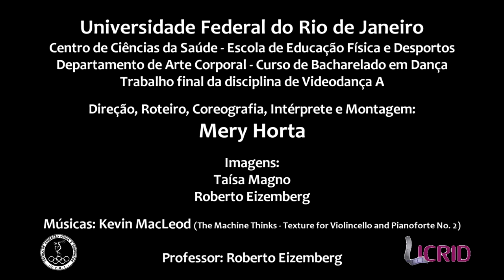Bendito Fruto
The body is present in the bud. Root that leads him to encounter things that make up who are in the thought and the next moment they are left behind. What makes the fruit of abandonment.

O corpo se faz presente pela raiz. Raiz que o leva à se deparar com as coisas que o compõem, que estão no pensamento e no momento seguinte são deixadas para trás. O que o leva ao fruto do abandono.

Contact name - Contatos: Roberto Eizemberg

Name of project - Nome do vídeo: Bendito Fruto

Aspect ratio - Proporção de tela: 16:9

Source media - Mídia utilizada: MPEG-4 Part 10 (AVC HD VIDEO - H264) Memory Card.

Date of completion - Data de finalização: July 2011 - Julho de 2011

Country - País: Brazil - Brasil

CREATIVE TEAM - EQUIPE CRIADORA

Director - Diretor: Mery Horta

Sceenplay - Roteiro: Mery Horta

Choreographer - Coreógrafo: Mery Horta.

Editing - Edição: Mery Horta.

Performer - Intérprete: Mery Horta - Taísa Magno.

Images - Imagens: Taísa Magno - Roberto Eizemberg

Camcorder - Câmera: Samsung HMX H204

Trabalho final da disciplina de Videodança A, do primeiro semestre de 2011, do Curso de Bacharelado em Dança, do Departamento de Arte Corporal, da Escola de Educação Física e Desportos, da Universidade Federal do Rio de Janeiro.